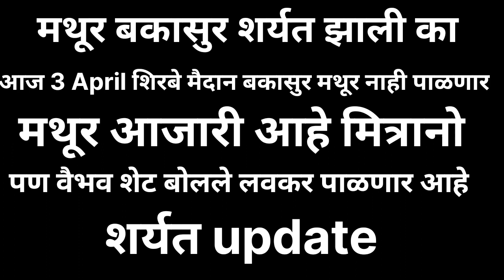मथूर बकासुर आज शिरबे मैदानात पाळणार का नाही नक्की..?? का नाही पाळणार...💯🤔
100% मथूर आणि बकासुर पाळणार आहे
शिरबे मैदानात बकासुर मथूर एकत्र येणार 🤗🔥😍

बकासुर शर्यत साठी सज्ज 👍
बकासुर सर्जा शर्यत
bakasur video bakasur today sharyat live
sharyat live bakasur mulakhat today bakasur today बकासुर मुलाकात मथुर बकासुर मुलाकात बकासुर मथुर
मथुर बकासुर शर्यत बकासुर शर्यत
बकासुर today sharyat
बकासुर live
बका बकासुर मुलाकात बकासुर चा गोठा बकासुर बकासुर बकासुर बकासुर मूलाखात

बैलगाडा शर्यत महाराष्ट्र राज्य आमच्या चॅनेलद्वारे बैलगाडी शर्यतीशी संबंधित व्हिडिओ प्रेक्षकांसाठी अपलोड करत आहोत. चॅनल पूर्णपणे मनोरंजनासाठी बनवले आहे. आमच्या चॅनेलवरून बैलगाडी मालकांवर आधारित व्हिडिओ गाणी देखील अपलोड केली जात आहेत. आम्ही बैल तसेच बैलगाडी शर्यतींशी संबंधित व्हिडिओ संपादित करतो आणि ते चॅनलवर अपलोड करतो.

Only bailgada sharyat short. videos upload to my channel

Only racing related videos upload
No copycats no heating